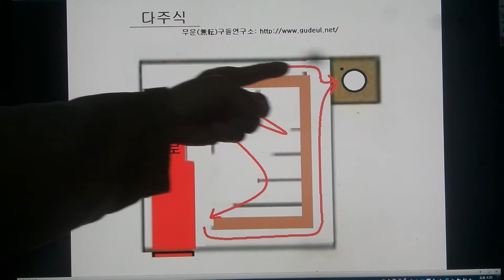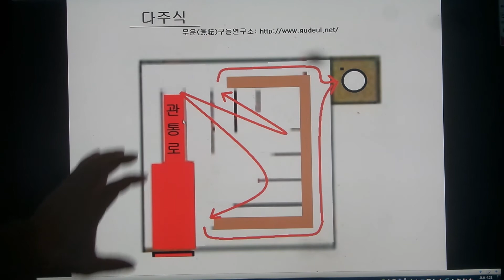구들(온돌)학교 강의 Korea heating under hypocaust gudeul room311 / 다주식 구들회로를 무운구들로 개선하다 3